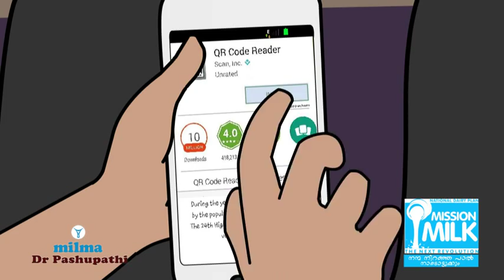Epi 77 QR CODE